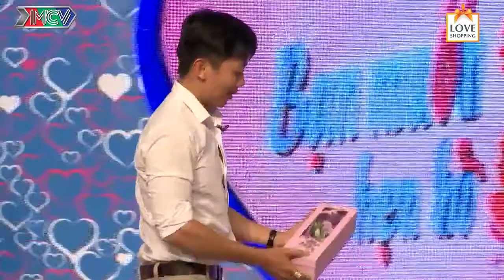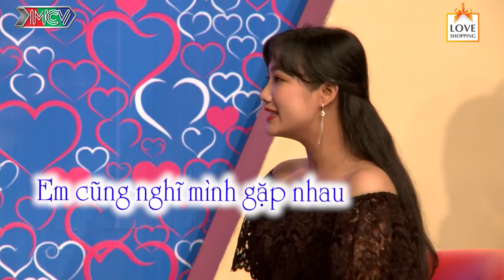Trai đẹp đúng GU bạn gái đi hẹn hò bị mẹ BỐC PHỐT mê gái đẹp mà giấu 😍